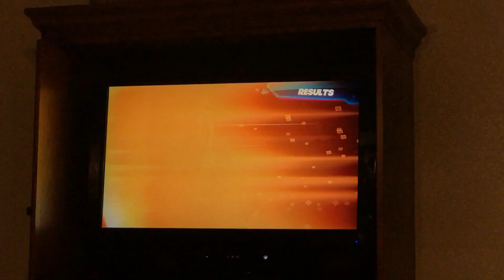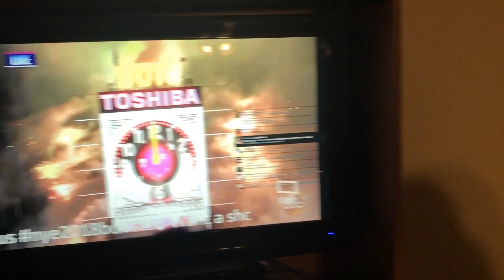I WAS A BIG CHICKEN!!!!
British Texan VLOG 44
It's New Years Eve 2017/2018. Join us as we celebrate and bring in the new year with fun, laughter and good times. Happy New Year to everyone.